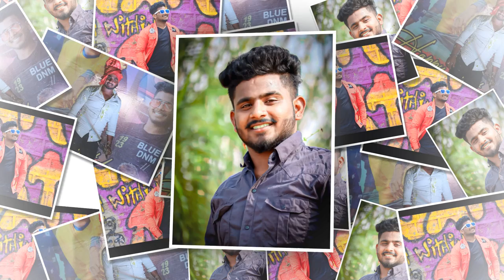RAJU YADAV VOLUME. 1 SONG | Singer A.clement